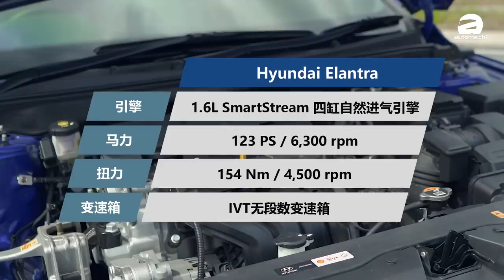2021 Hyundai Elantra ，它会比日本C-Segment好吗？（分析试驾）｜automachi.com 马来西亚试车频道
2021 Hyundai Elantra 发布之时就被网友们集体吐槽这辆车很贵！以价格来说确实不便宜，但是这辆车是不是一无是处呢？其实不是，老实说原厂这一次也很明显不打算走走量路线，因此这款车性价比自然是不高的，可是如果和同级的日本车相比，这款车会不会比它们好呢？今天的节目来点特别的，我们稍微回味一下Elantra在我国的历史，顺便再来为它做个分析，喜欢这款车就不要错过啦！